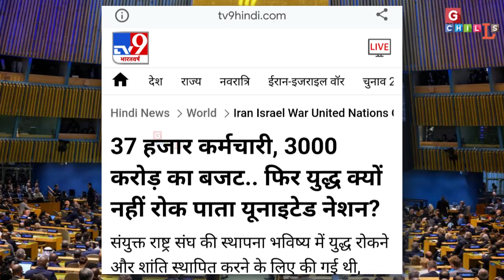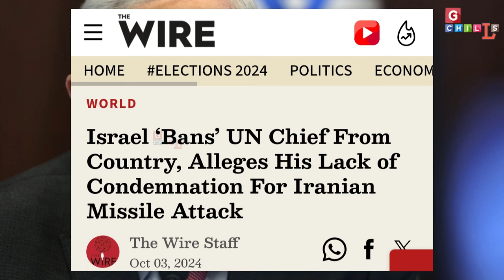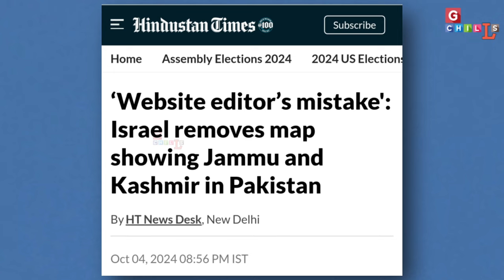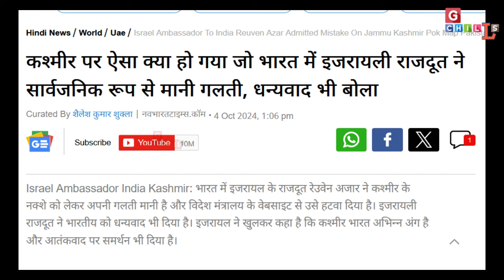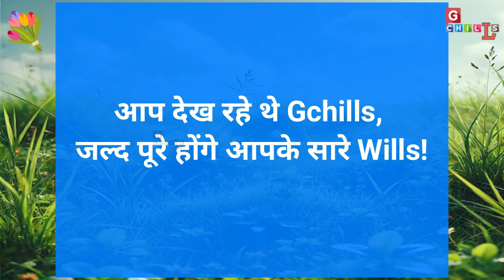VETO के लिए UN में रूस-भारत का बड़ा खेल, P5 की पोल खुली, चीन पाकिस्तान को सिखाया सबक! GG